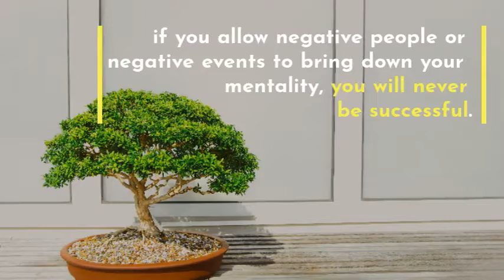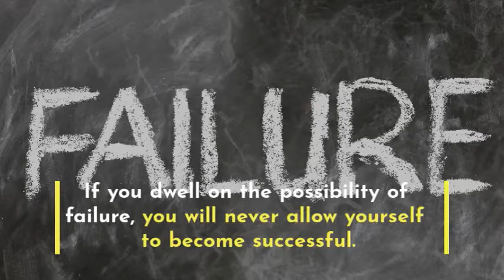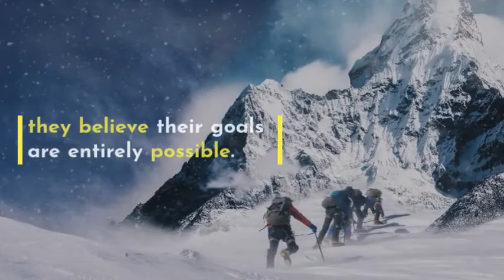9 Things Enormously Productive People Refuse to Do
The most successful businesspeople in the world all achieved their goals through different strategies and methods.

But, no matter their industry or goals, they all generally have 9 characteristics in common. And these are traits that lead to exceptional productivity.

As entrepreneurs, we need to make the most of our time and drown out the negative noise that threatens to take up our time.

So, let’s get straight into it with the first characteristics of enormously productive people…